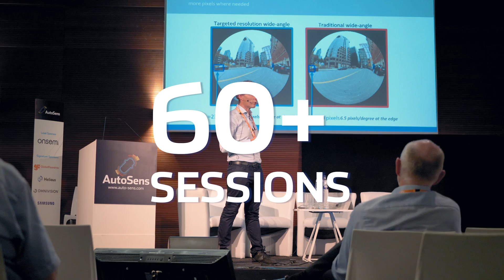All the highlights from AutoSens Brussels 2022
Get a taste of the atmosphere at this year's AutoSens Brussels! We were joined by engineers from up and down the supply chain to enjoy expert speakers discussing the latest developments in ADAS and AV, and experience a full exhibition of the newest technology.

Recorded at AutoSens Brussels in 2022, the world's leading vehicle perception conference and exhibition, held at Autoworld, Brussels.